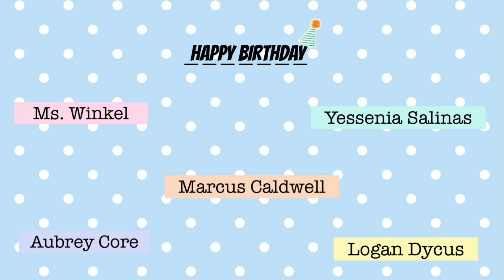The Jag Times-Jan 9th